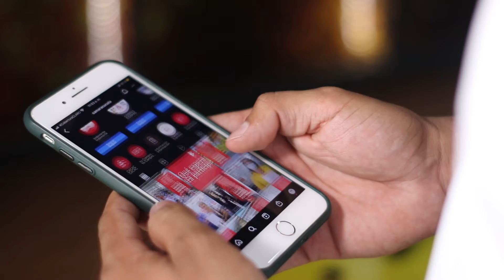Ser formal es un buen negocio como un perfume de alta calidad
Ser formal es un buen negocio, premisa que entendió desde el primer día Chipré Perfumería. Tras más de tres años registrados en la Cámara de Comercio y cumpliendo oportunamente con la renovación, esta empresa cucuteña ha logrado conseguir nuevos proveedores y mejorar su presencia en el mercado, y lo mejor de todo, es que actualizan su información mercantil y hacen todos los trámites virtualmente.

¡En 2022 vamos por más!